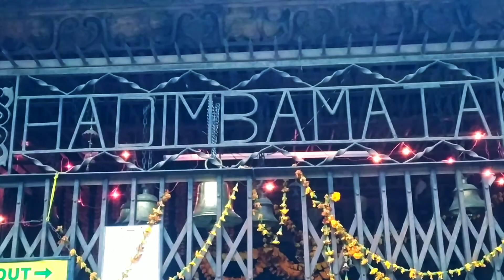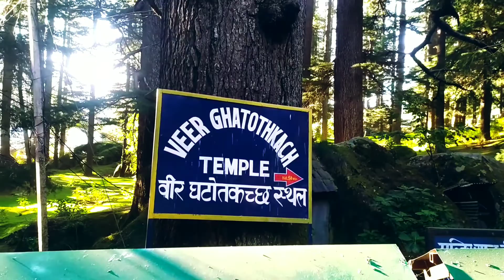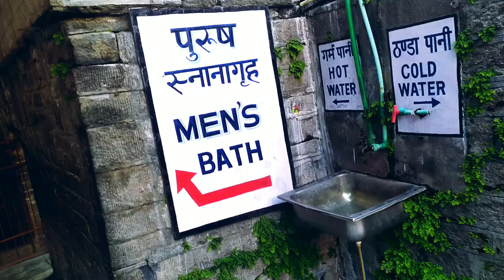family trip Manali vlog-2|| manali m sbse best place gumne k liye |old manali,HadimbaTemple,Vashisht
@Zogta99 vlogs Vivek_ZogTa (ninu)
🇮🇳 ॐनमःशिवाय 🇮🇳
    India/देव भूमि हिमाचल ओर सेब के बगीचेShimla
                🙏जय देवता रुद्र महाराज🙏
🇮🇳HP10_ROHRU नावर वैली🇮🇳
  हिमाचल प्रदेश को साफ व प्लास्टिक फ्री रखने में सहयोग दें
🇮🇳 💪जय जवान जय किसान जय विज्ञान
🇮🇳nation first🇮🇳जय हिंद

🇮🇳🇮🇳🇮🇳🇮🇳🇮🇳👇my Bio👇🇮🇳🇮🇳🇮🇳🇮🇳🇮🇳
👉 Masters in Physical Education (HPU)
👉RdrVivekZogtaHP10 unique always
👉liv simply liv free
👉 Royal_Phari_swag ply on HP10
👉Live Live a deadly Bike Rider
👉only God can judge me
👉Rajput_Blood || wildlife || nature lovers
👉PET Vivek zogta
🇮🇳🇮🇳🇮🇳🇮🇳🇮🇳 follow_Me🇮🇳🇮🇳🇮🇳🇮🇳🇮🇳
 iam from himachal pradesh मैरे चेनल को support करे

 my camera📷👉Redmi Note7S Blue64gb
hello viewers अगर आप किसी भी तरह की  $help करना चाहते है तो phone pay या Google pay कर सकते है👇
follow me instagram and send message
Rudra_Road_Line_nawar valley _pujarli4_shimla
आपको कोई जानकारी चाहिए तो कमेंट करें या इंस्ट्राग्राम पर message करे लिंक ऊप्पर दिया है👆 kindly support me